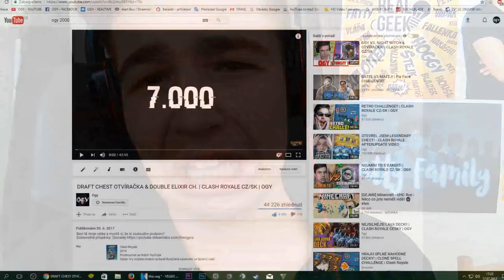DRAFT CHEST OTEVÍRAČKA! | CLASH ROYALE CZ/SK | OGY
↓ !Otevři Popisek! ↓

Dneska tu mám otvíračku a pár útoků! :)
 ↓ Odkazy ↓

►Skype - theogy.cz
►Hudba ve videu:
►Nejvíce se ptáte:
Tvůj mikrofon?
➥Samson C01U
Přes co natáčíš hru?
➥Bandicam
Kolik ti je?
➥14 :)